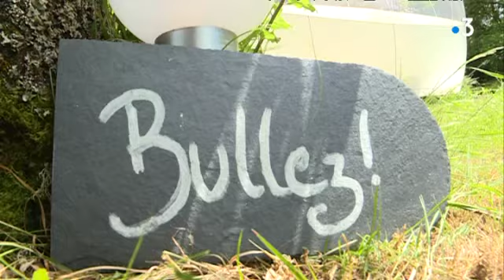Camping en bulle dans le Sud-Aveyron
Dormir sous une tente, surmontée d'un dôme transparent, c'est le confort d'une chambre d'hôtel en pleine nature : le concept écologique développé par les créateurs du camping "Somn'en bulle" dans le Sud-Aveyron.